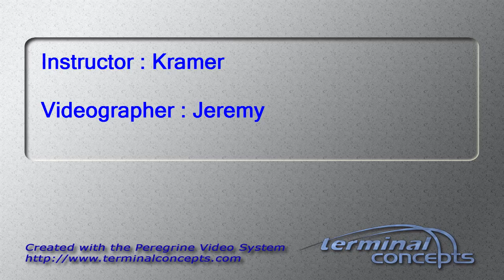Scott Cinotto's Tandem skydive!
Scott Cinotto's tandem skydive on Saturday, October 10, 2015 with Kramer at Skydive Indianapolis.  Located in Frankfort, IN, Skydive Indianapolis is THE place for tandem, AFF and experienced skydivers.  Come out and Skydive Indiana, Skydive Kentucky, and Skydive Ohio!